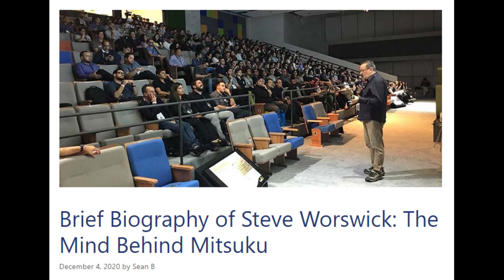[TTS] Brief Biography of Steve Worswick: The Mind Behind Mitsuku